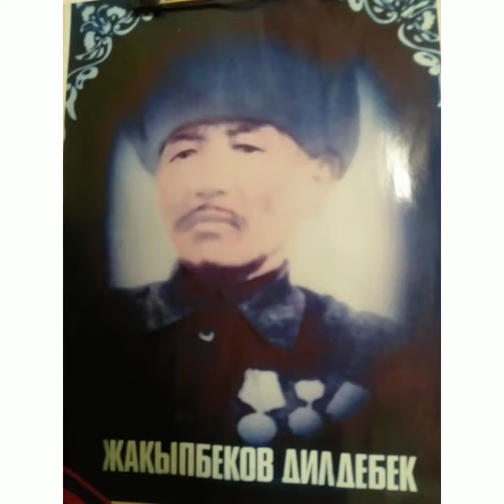Средняя школа №7 им. Э.Айылчиева Мелисов Алихан 11 лет Г. Талас.